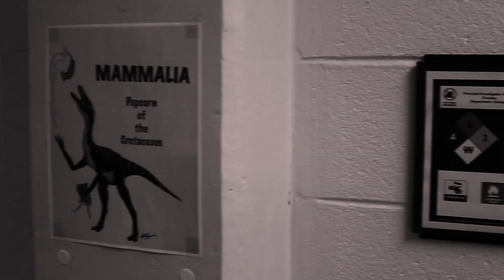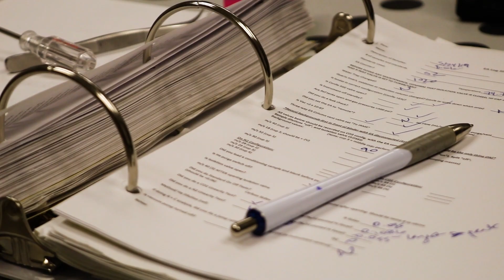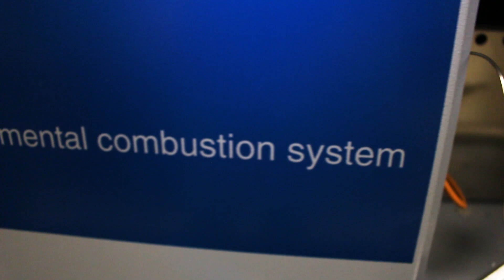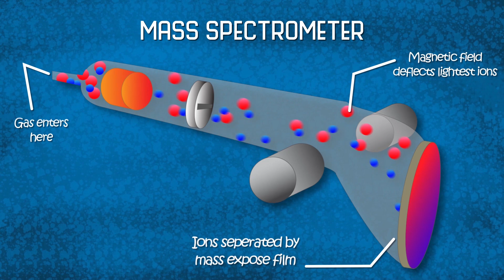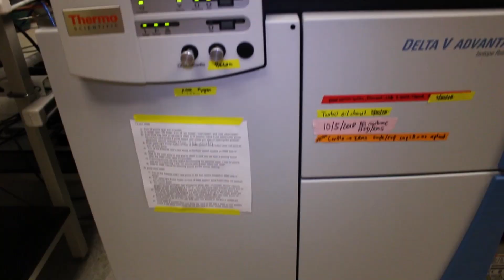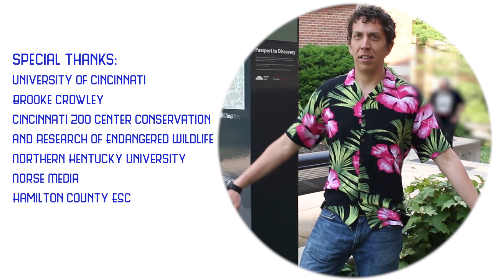Science Around Cincy: Brooke Crowley - Chemistry Detective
Dr. Brooke Crowely from the University of Cincinnati isn't an ordinary scientist - she's a chemistry detective - reconstructing ancient food webs using lemur bones from over 10,000 years ago!

Produced by Chris Anderson and John Gibson
Edited by John Gibson, Chris Anderson, and Michael Pikar
Directed and filmed by Jordan Bardgett and Michael Pikar

A special thanks to:
-Fuel Cincinnati
-The University of Cincinnati
-Brooke Crowley
-Cincinnati Zoo Center for Conservation and Research of Endangered Wildlife
-Northern Kentucky University
-Norse Media

All photos are courtesy of Brooke Crowley

A Norse Media Production